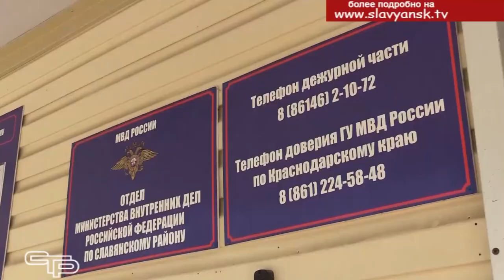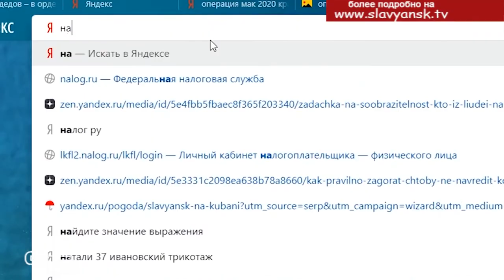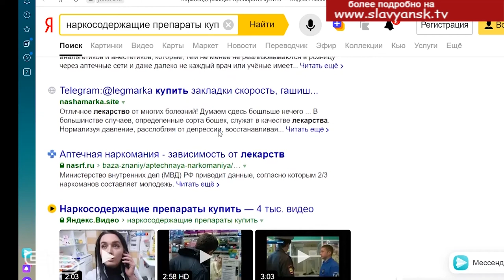Поставить заслон наркомании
Одна из самых серьезных проблем, которая касается каждого из нас – распространение наркомании. И если эта напасть обошла стороной вас и ваших близких, но безопасность и комфорт каждого зависят от состояния общества, в котором наркомания и все, что с ней связано, играют крайне негативную роль. Разумеется, правоохранительные органы борются с незаконным оборотом наркотиков